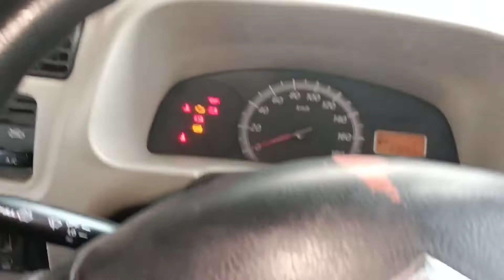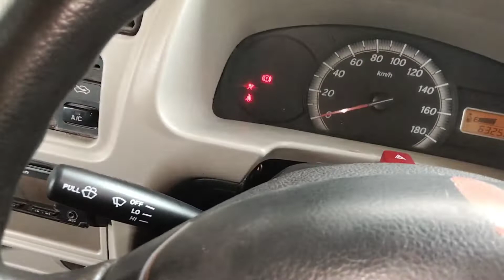New maruti Eeco clock spring, contact coil replacement